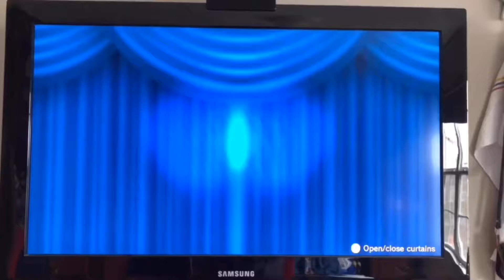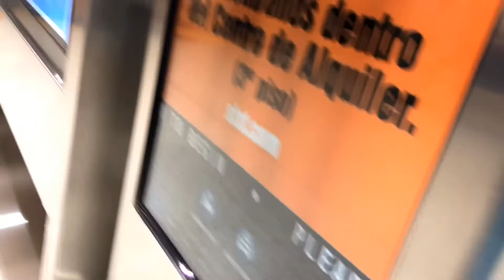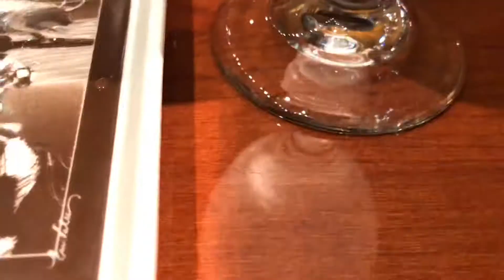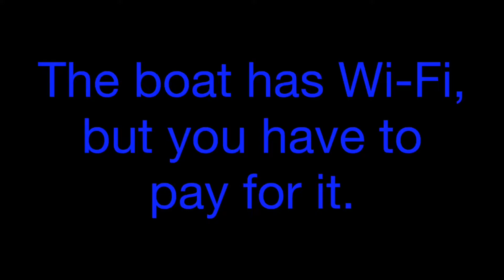Cruise Trip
I’m sorry this is not too good, but I tried my best.